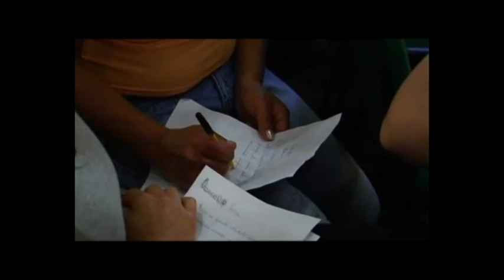Sballottaggi Comuni - di Paolo Sarpi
fluida cronaca dei risultati elettorali